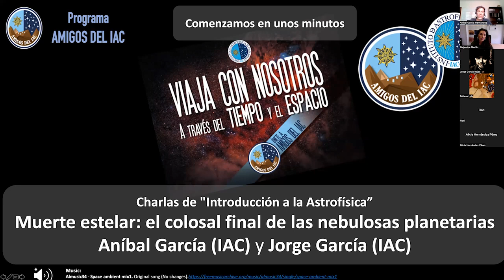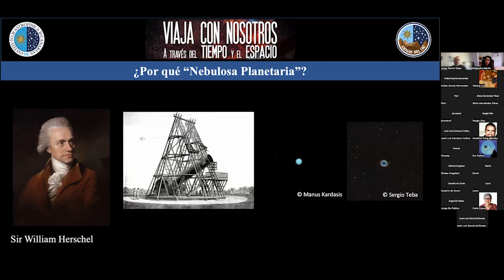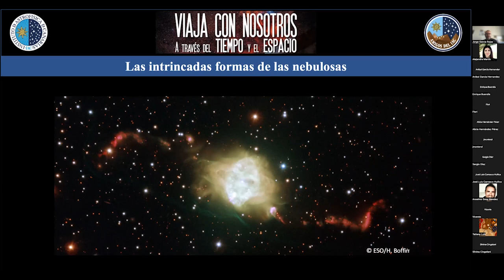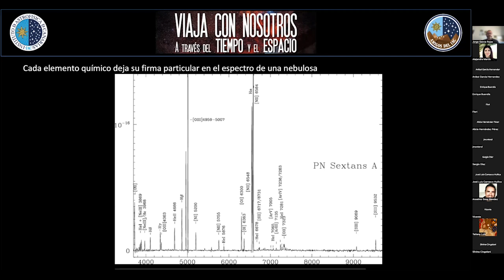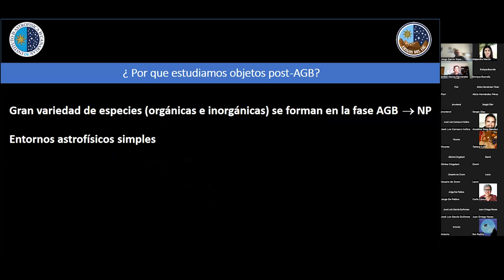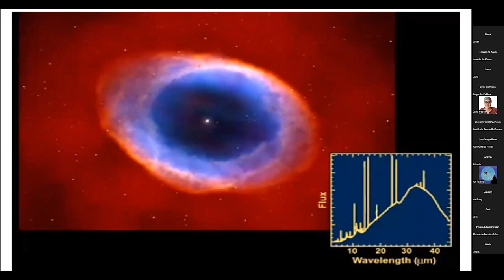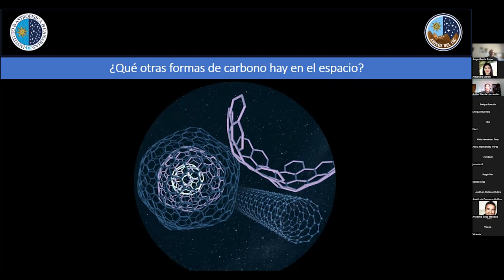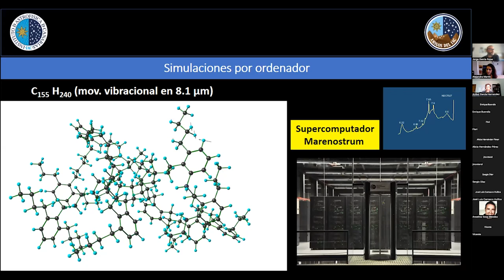Charlas Introducción Astrofísica - Muerte estelar: el colosal final de las nebulosas planetarias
Novena charla "Muerte estelar: el colosal final de las nebulosas planetarias”, impartida por los investigadores del Instituto de Astrofísica de Canarias Aníbal García y Jorge García.

Esta actividad, organizada por el programa “Amigos del IAC”, tiene un marcado carácter divulgativo y orientado a un público interesado en iniciarse en los misterios del Universo y conocer la labor del IAC en investigación y desarrollo tecnológico en Astrofísica.

Más información sobre el programa “Amigos del IAC” y las actividades que organiza para sus miembros en la página web del programa

Realización: Alejandra Martín, Anselmo Sosa
Producción: Alejandra Martín
Edición: Inés Bonet
Comunicación: Unidad de Comunicación y Cultura Científica del IAC (UC3)
Archivo: IAC